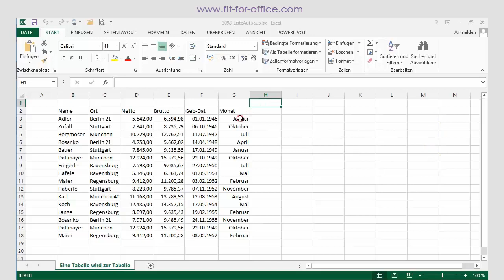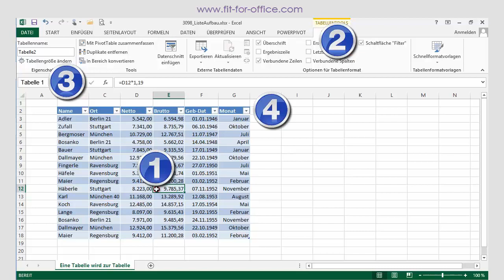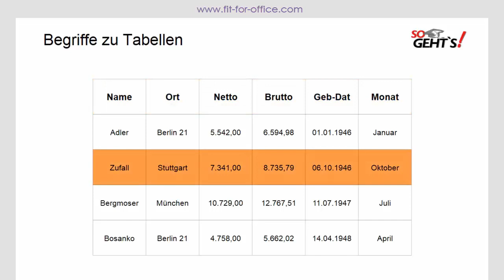Excel 2013: Daten auswerten - Aufbau einer (Datenbank-) Tabelle